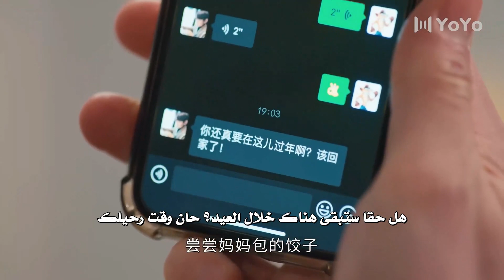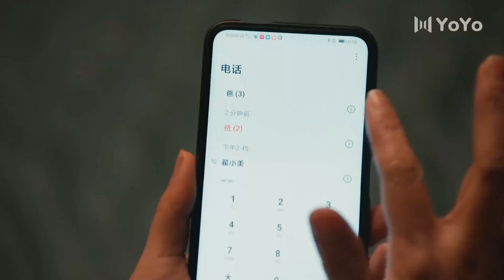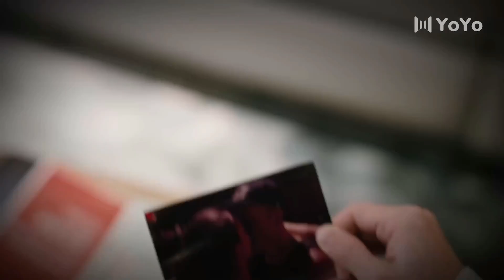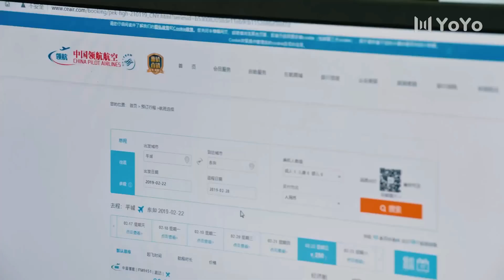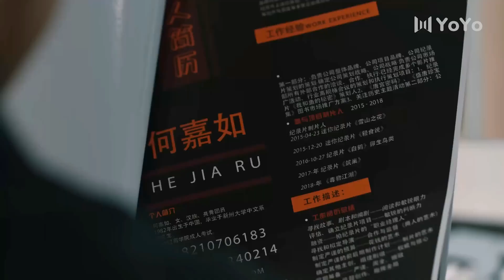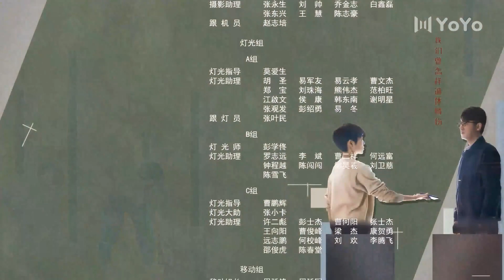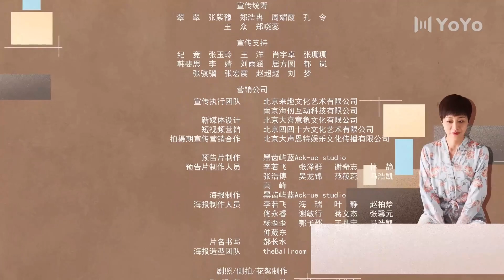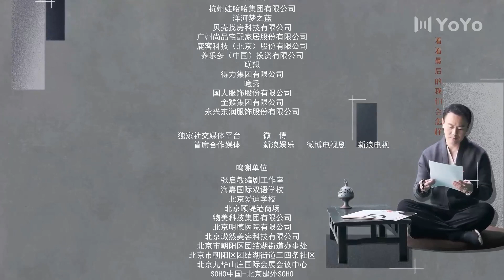دراما عائلية رومانسية لطيفة الحلقة 33 ( حيـاة سعيـدة | Happy Life )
تصور الدراما حياة زوجين شابين يطمحان لشراء شقة جديدة ليتمكنا من ارسال طفلهما لمدرسة جيدة . يعيش الزوجان مع الجد بنفس المنزل تواجه العائلة سلسلة من الاحداث العائلية الرائعة مليئة بالرومانسية و الدفئ .

اسم الدراما بالعربية : حياة سعيدة
اسم الدراما بالانكليزية : Happy Life
اسم الدراما بالصينية :小满生活
عدد حلقات الدراما : 38 حلقة
طول مدة الحلقة الواحدة : 45 دقيقة
التصنيف : رومانسية , عائلية , شبابية
المخرج : وانغ جون
الكاتب : جانغ جي مي
طاقم العمل : Jiang Xin, Qin Hao, Wang Ou(Angel Wang), Ren Zhong, Dai Xu, Ke Lan

دراما جديدة مقدمة اليكم من قناة اليوتيوب YoYo Arabic Channel